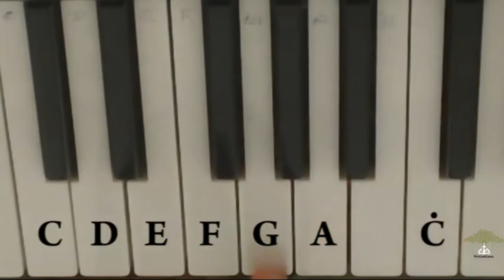I'm a Little Teapot | Keyboard Tutorial By Chandu | WeGotGuru | Learn Music Online